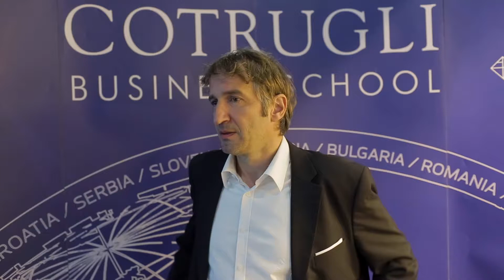Dean Rutar COTRUGLI experience